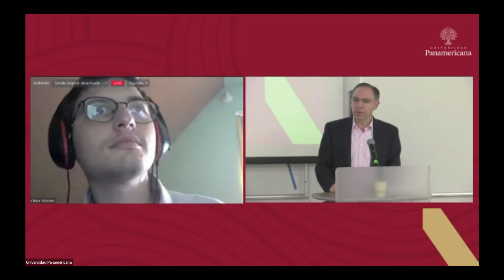IAW 2022 Santiago Garcia Alvarez